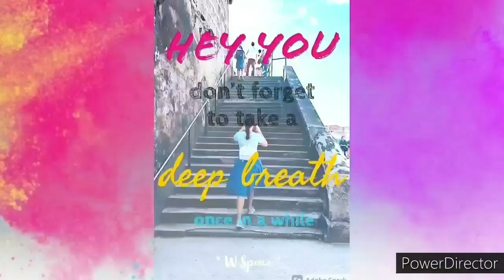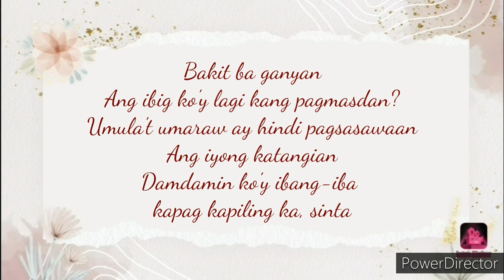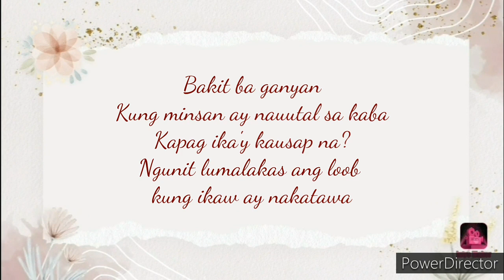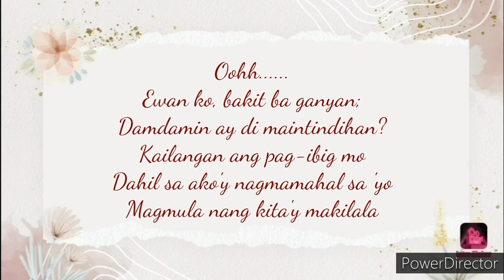BAKIT BA GANYAN cover | W Space 🌸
Artist: Dina Bonnevie
Album: OPM Classics - Second Edition

I love OPM especially the original ones and old songs! 🎶 ofcourse Tagalog! 😉👌

Thank you so much for your warm support!

Always,

W Space 🌸